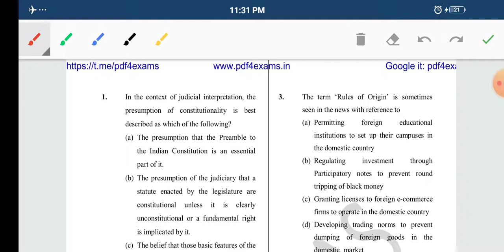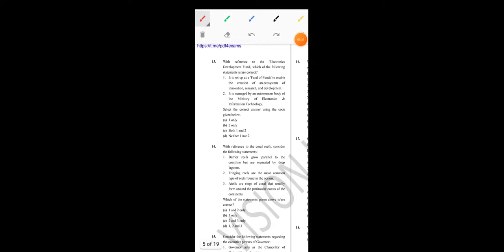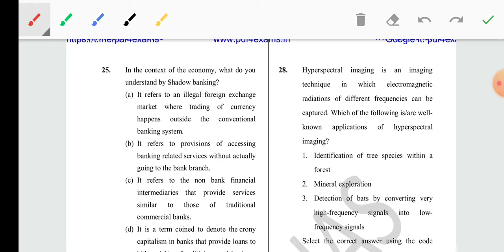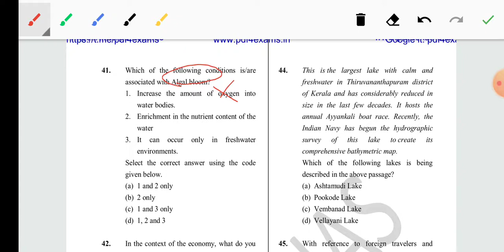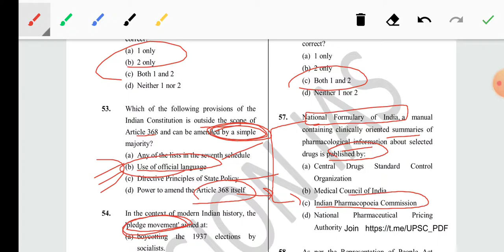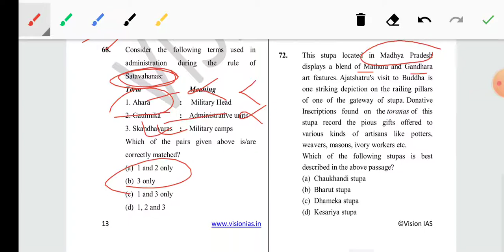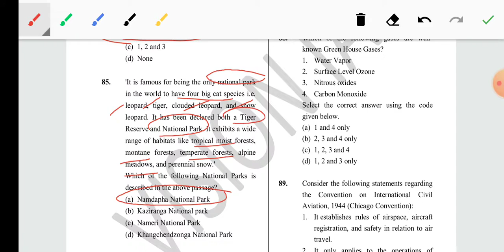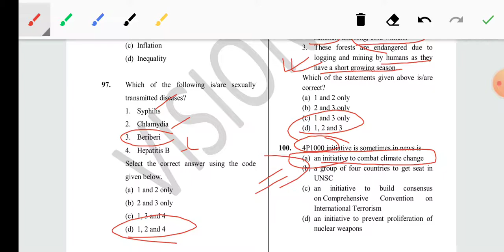VISION IAS TEST SERIES || FULL LENGTH 3 Q.(1-100) || UPSC CSE | STATE PCS